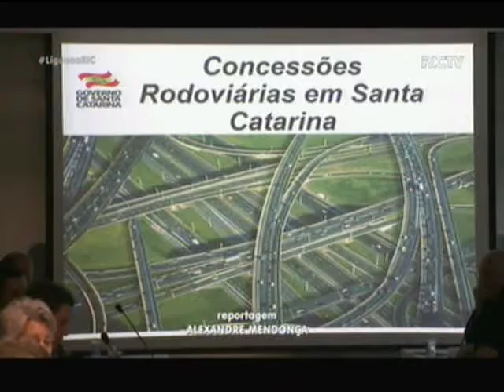Autoridades discutem programa de concessões em SC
20/07/2017 - RIC Record - Jornal do Meio Dia - Governo do Estado está produzindo um programa de concessões para entregar rodovias, portos e aeroportos para serem explorados pela iniciativa privada. Projeto foi apresentado em reunião na FIESC.